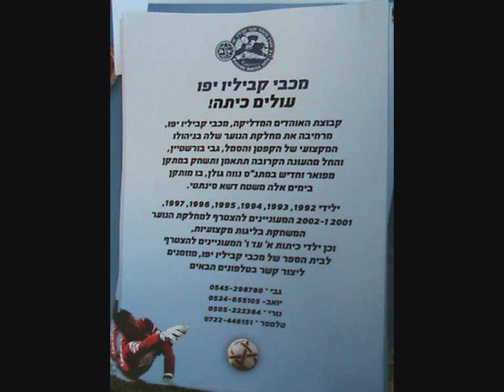מכבי קביליו יפו מחלקת הנוער קליפ סיכום העונה .wmv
תמונות מערב סיכום העונה שהיה היום
תודה לכל העושים במלאכה